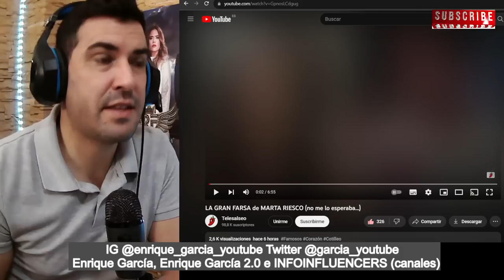Marina Esnal FILTRA que Marta Riesco COBRÓ EXCLUSIVA y HUNDE su ALEGATO contra Olga Moreno